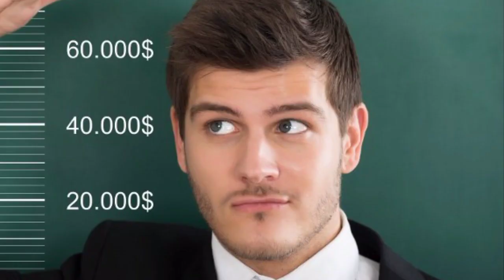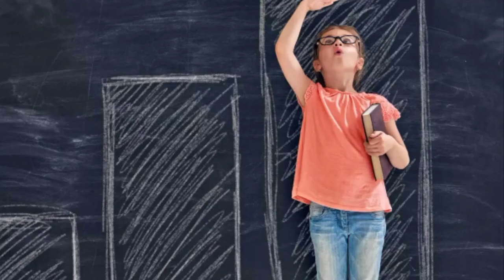increase height in 7 days | हाइट कैसे बढ़ाएं | height Kasy badhaye | लम्बाई कैसे बढ़ाये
how to increase height 7 days
how to increase height 1 week
how to increase height 1 month

hight kaise badhaen
hight badhane ka Sahi tarika
hanging exercise Karke hight kaise badhaen
hanging exercise karne se hight badhati hai
how to increase height fast
lambai badhane ka tarika
hight badhane ke upay
khane ke tarike
increase height 7 days
increase height tips
height increase exercise video
height tips
hight workeout